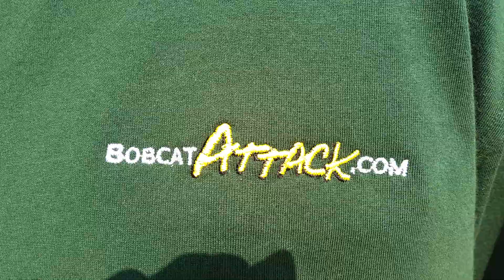Ice Bucket Challenge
BobcatAttack's Ted Thompson takes the "icebucketchallenge" and encourages all Bobcat fans to make a donation at alsa.org.